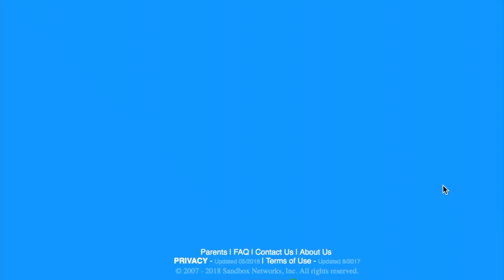Poptropica Astro Knights 2